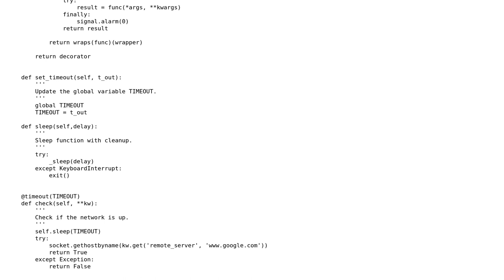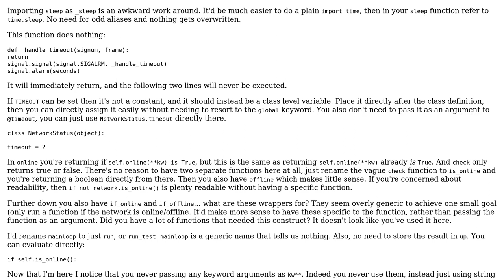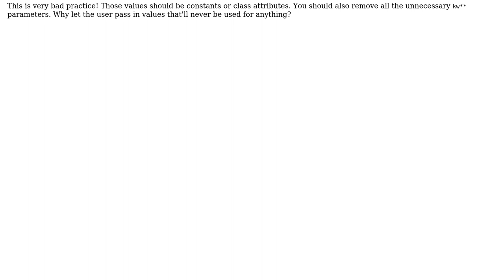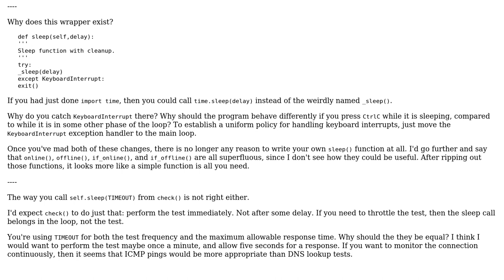Code Review: Package for testing network connection (2 Solutions!!)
Code Review: Package for testing network connection

With thanks & praise to God, and with thanks to the many people who have made this project possible! | Content (except music & images) licensed under CC BY-SA | Music | Images & others | With thanks to user SuperBiasedMan user Ricky Wilson user Jamal user 200_success and the Stack Exchange Network Trademarks are property of their respective owners. You are responsible for your own actions.